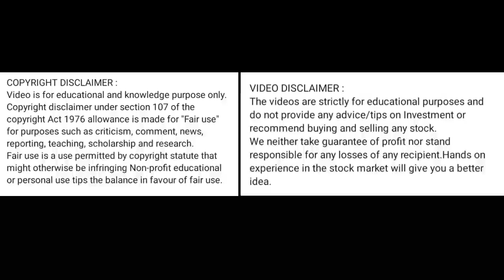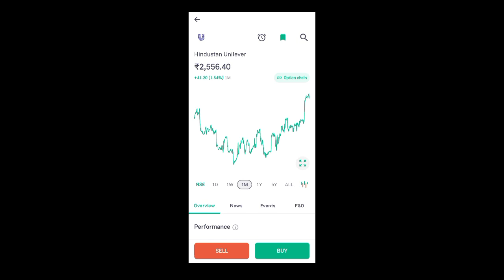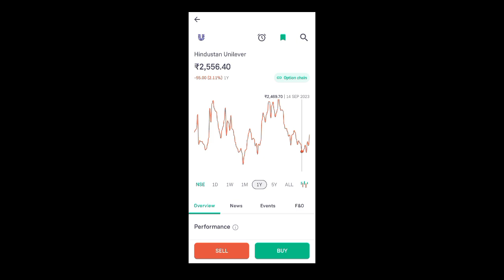hul share news today l hul share price today I hul share latest news today l hul share news